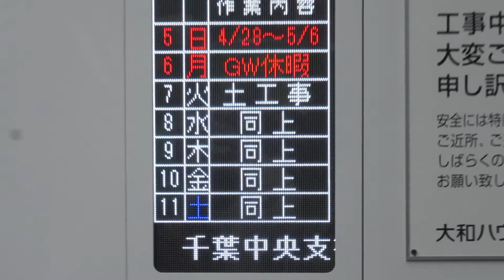工事現場の掲示板(LED電光掲示板) 大和ハウス工業 ボークス ホビー天国秋葉原SR